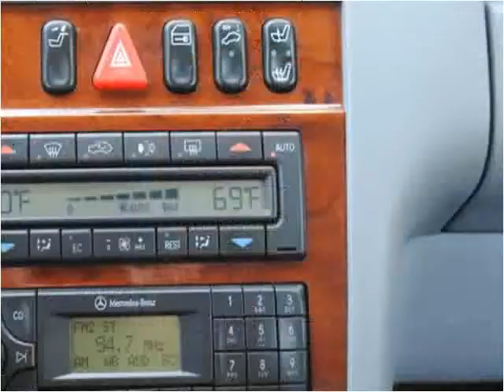2001 Mercedes-Benz E-Class available from Triangle Imports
This 2001 Mercedes-Benz E-Class is available from Triangle Imports.